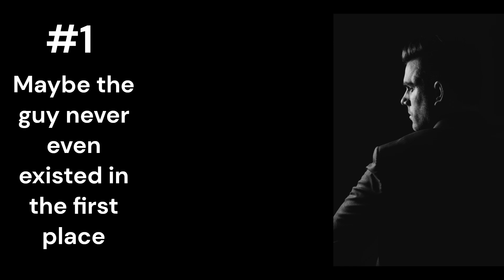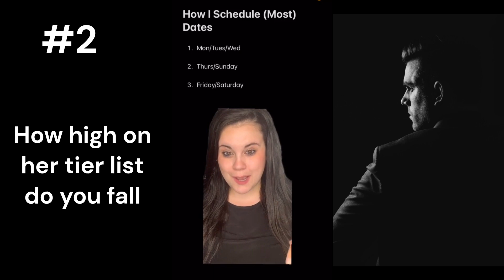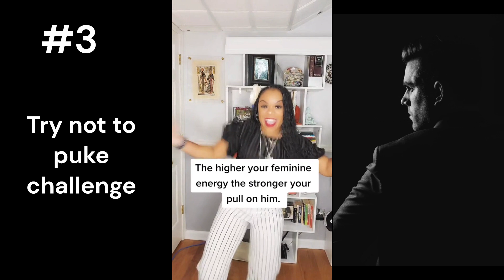The reason why MEN stopped dating MODERN WOMEN (part 25)